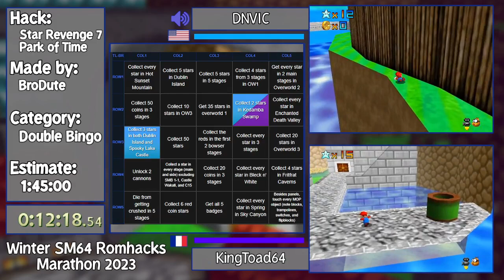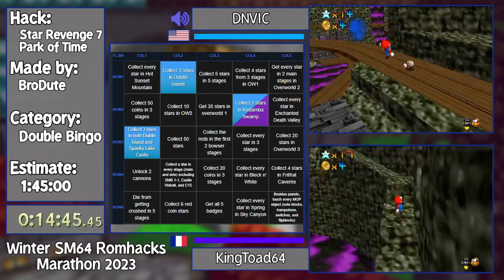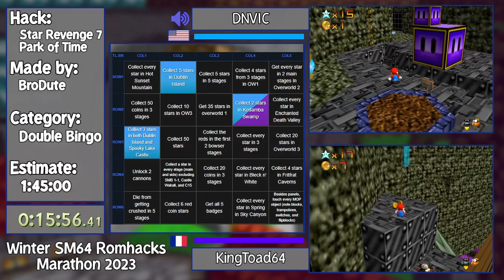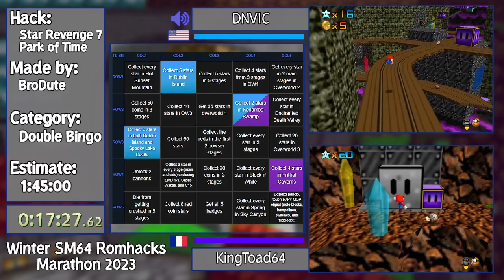WSRM2023 - Star Revenge 7: Park of Time Double Bingo Race with DNVIC and KingToad64 [Part 1]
Commentary by Muimania. Again there were VM issues so the stream had to restart, making this race split into two parts.